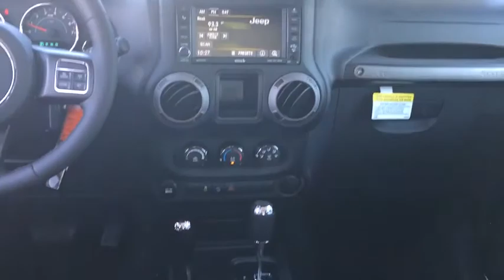2017 Jeep Wrangler Unlimited Peoria, Surprise, Avondale, Scottsdale, Phoenix, AZ 46406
2017 Jeep Wrangler Unlimited Sport - Stock#: 46406 - VIN#: 1C4BJWDG5HL652512

Fun and freedom go hand in hand. The 2017 Wrangler Unlimited incorporates classic Jeep design elements to bring you all-weather capability that proves its off-road prowess. Removable tops and doors5 help give it a true open-air experience. Whether you want the standard fun that comes with Wrangler Unlimited or more open-air freedom, you can choose the removable, full-framed doors5 with roll-up windows, available power windows and door locks, map pockets with mesh nets and aluminum-forged hinges or choose the removable half-framed doors1 featuring manual locks. Take on bolder adventures and explore regions unknown. Wrangler Unlimited wheels were designed to elevate your off-roading experience with legendary capability and striking style. The 2017 Wrangler Unlimited boasts seats upholstered in premium Sedoso cloth or available McKinley leather trim with embroidered stitching. Choose from the standard and available Uconnect systems to expand the entertainment and communications capabilities of your ride. The Wrangler Unlimited boasts a powerful and efficient 3.6L V6 engine with 285hp and kicks out 260 pound-feet of torque for tremendous low-speed crawling capability. Wrangler Unlimited comes standard with features engineered for the trail. Steel front and rear tow hooks are useful for rescuing less capable vehicles, while critical underbody components are protected by heavy-gauge steel skid plates for safer and more secure off-roading. Wrangler Unlimited protects you and loved ones with outstanding safety and security features including standard advanced multistage front airbags that help provide occupant protection by matching airbag output to impact severity.
RADIO: 430 -inc: Remote USB Port,CONNECTIVITY GROUP -inc: Uconnect Voice Command w/Bluetooth Vehicle Information Center Remote USB Port Tire Pressure Monitoring Display,BLACK 3-PIECE HARD TOP -inc: Rear Window Defroster Delete Sunrider Soft Top Freedom Panel Storage Bag Rear Window Wiper/Washer,ENGINE: 3.6L V6 24V VVT (STD),SIRIUS SATELLITE RADIO -inc: 1-Yr SIRIUSXM Radio Service For More Info Call ,TRANSMISSION: 5-SPEED AUTOMATIC (W5A580) -inc: Hill Descent Control Tip Start,Four Wheel Drive,Power Steering,ABS,4-Wheel Disc Brakes,Brake Assist,Steel Wheels,Tires - Front All-Terrain,Tires - Rear All-Terrain,Conventional Spare Tire,Tow Hooks,Intermittent Wipers,Variable Speed Intermittent Wipers,Rollover Protection Bars,Convertible Soft Top,Fog Lamps,AM/FM Stereo,CD Player,MP3 Player,Steering Wheel Audio Controls,Auxiliary Audio Input,Pass-Through Rear Seat,Rear Bench Seat,Adjustable Steering Wheel,Trip Computer,Cruise Control,A/C,Cloth Seats,Bucket Seats,Driver Vanity Mirror,Passenger Vanity Mirror,Floor Mats,Engine Immobilizer,Traction Control,Stability Control,Tire Pressure Monitor,Driver Air Bag,Passenger Air Bag,Passenger Air Bag Sensor,Child Safety Locks